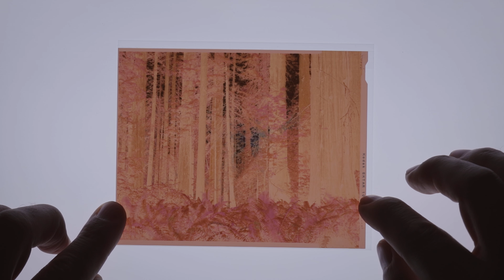Sometimes You Miss The Shot | Large Format Photography 2021 - Episode 4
Sometimes it takes so long to set up the view camera that I miss the shot.

Episode 4 of my summer 2021 trip to the California Redwoods State and National Parks

I explore some tide pools on my way to an evening location where I discuss the trap I keep falling into when it comes to shooting large format, and then demonstrate exactly what I talked about just minutes before. I finish the night off with another backlit scene and discuss the resulting film negative.